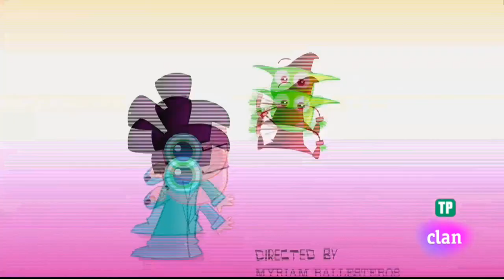Sandra Detective de Cuentos Intro Latino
Sandra Oqueaperti